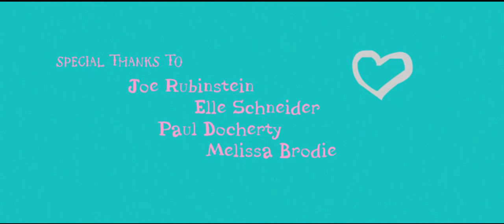Peter Pan Bakery: A Documentary Film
The new short film "PETER PAN BAKERY" (dir. Keif Roberts & Peter J. Haas) examines locals who work and dine at the family-owned Peter Pan Donut & Pastry Shop, a long-standing establishment withstanding waves of change that are engulfing the Brooklyn neighborhood of Greenpoint.

Pete Wells, New York Times restaurant critic, has called the shop a mainstay of New York pastry tradition:

"The fillings don't go much beyond strawberry jam, and if they happen to be local, it's strictly a coincidence. But when you... pine for something 'old-time, from when a donut cost a dime,' this is the place for you."

The Polish-dominated neighborhood around Peter Pan is one of the latest hot points of gentrification. Many life-long residents are finding themselves forced to leave their neighborhood as rents skyrocket.

"Greenpoint was resistant to development, but now that's changing. [Peter Pan] is an anchor to what Greenpoint has been over the years." - Sven, 20-year Greenpoint resident, interviewed in the film.

For over sixty years, through waves of immigration and gentrification alike, the counters at Peter Pan has remained a consistent space for for coffee, donuts, and conversation.

"What's beautiful about this place is that it's half the people who grew up here their whole life and then you have the younger people coming into the neighborhood." - Bob, 76, a Peter Pan regular who has earned the nickname "The Ambassador" for his ability to make connections.

"Peter Pan Bakery" explores the personalities inhabiting the counter space where old and new clientele mingle, painting an intimate portrait of the bakery as a unwavering neighborhood institution. The documentary is also one of the first films to be totally shot on the Digital Bolex D16, a reimagining of a classic camera for the 21st century.
Watch "Peter Pan Bakery" Online At: PeterPanBakeryFilm.blogspot.com

What People Are Saying About Peter Pan Bakery:
"Most of this video will delight you and even the small part that does not (and if you watch it all the way through you'll know exactly what I'm talking about) is so short that it isn't even worth getting upset about. Ya got 8 minutes? Ya got time to watch this."
- Alex Balk, The Awl

"Owner Donna Siafakas recounts how her Greenpoint bakery has seen the neighborhood evolve from primarily Polish immigrants to today's influx of "big flocks of hipsters," but the film's main focus is the bakery's regular customers, who gather for coffee and egg sandwiches at the counter. Go, meet the restaurant's eclectic group of regulars, who discuss the changing Greenpoint..."
- Erin DeJesus, Eater.com

"... the documentary is a quick watch, but it's able to effectively show everyone who moves through the bakery on a given day, from Greenpoint lifers to newcomers with weird Leonardo DiCaprio-based art projects. Though we'd avoid watching it while hungry, because you'll only get hungrier seeing all those donuts and egg sandwiches."
- David Colon, Brokelyn

"Filmmakers Keif Roberts and Peter J. Haas have done a splendid job at capturing the delightful sense of community that lies at the sugar-dusted heart of Peter Pan."
- Greennpointers.com

"60-yr old Peter Pan Donuts in Brooklyn still does donuts & egg sandwiches right [as seen] in this short..."
- Breadoholic.com (@Breadaholic)

"Wow, there's a short documentary on Peter Pan Bakery?! nowiwantdoughnuts"
- Elena (@novelsounds)

"Beat on a drum, and I will come. Ugg-a-wugg! I love this Peter Pan (Bakery) doc..."
- Charlotte Druckman (@cettedrucks), The Skirt Steak Files

"Awesome short film about Peter Pan Bakery, the best little donut shop in the world."
- BuzzFeed Food

"This beautiful documentary I spotted on @Eater gives me goosebumps. Peter Pan and Greenpoint; Two treasures..."
- Paulie Gee (@PaulieGee)

"The wonderful Peter Pan doughnut shop--on film."
- Jeremiah Moss, Vanishing New York

"A glimpse inside Donna Siafakas' bakery in Greenpoint, Brooklyn, that makes you yearn for a hot egg sandwich or chocolate-iced doughnut."
- Abbe Lewis, associate editor

"Donut documentary. What could be better?"
- DonutsAGoGo (@DonutsAGoGO)

"It's been pretty brutal in the city that never sleeps lately. Icy, snowy, sleety, plus slippery sidewalks and (extra) cranky denizens. So don't visit right now; it's horrible here.  However! What you can do, from the comfort of your own home, is drool over some of the city's finest fare: mozz, lox, and donuts. New York, arguably, does them better than anywhere else in the world."
- Alex Van Buren, Yahoo Food